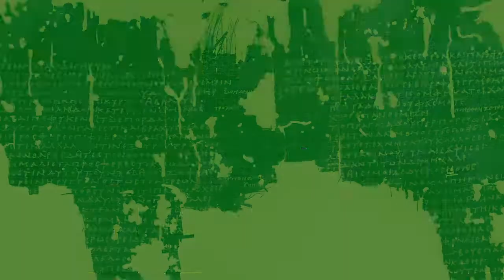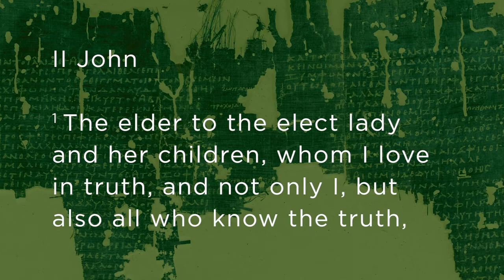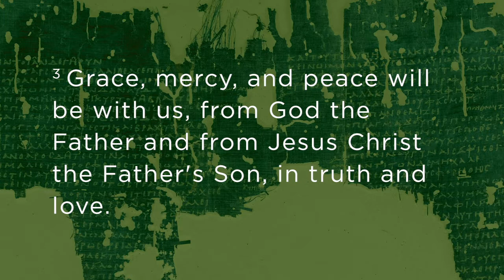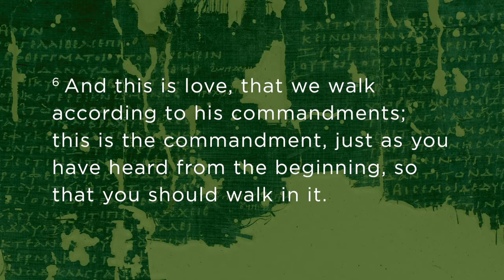St Thomas' Church: The Little Letters - June 21, 2020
Family Worship for June 21, 2020
2 John 1:1-13 — Rev Hamilton Smith

Clergy: Reverend Hamilton Smith + Rev. Shay Gregorie
St Thomas' Anglican Church • Mount Pleasant, SC 29464